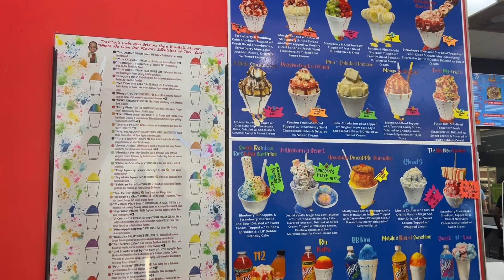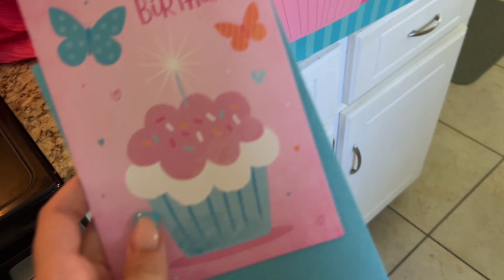First Weekend of Spring Break 🌤️ | Mukbang • Nail Appointment • Photoshoot